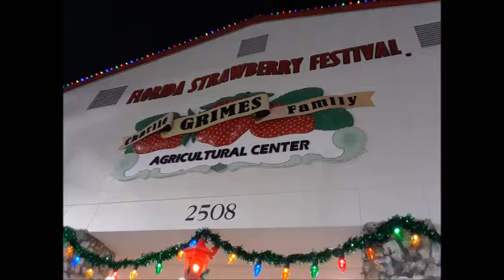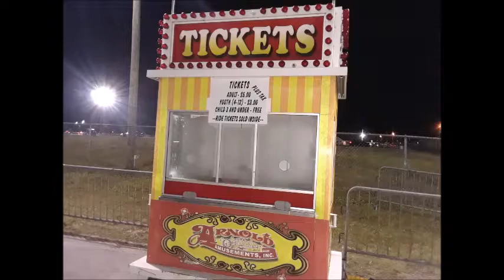2018 Christmas Lane Photo Tour Plant City Florida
2018 Christmas Lane is a Christmas themed event that takes place in Plant City, FL at the Strawberry Festival Fairgrounds.